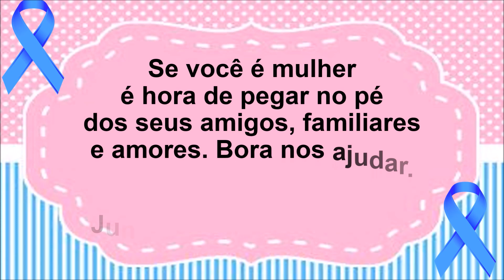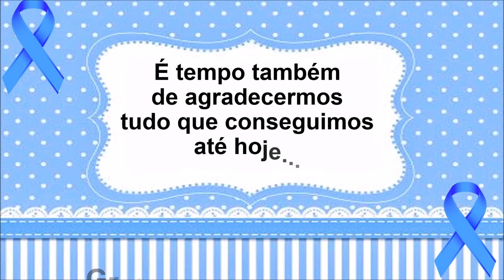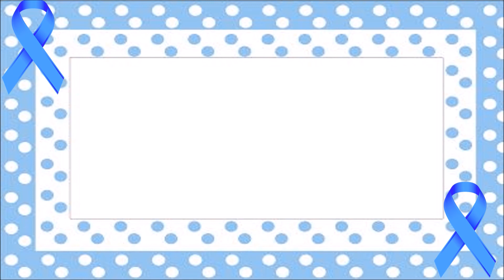Novembro lindo, ricamente abençoado pra todos nós!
Este é o mês para a conscientização do diagnóstico, prevenção e tratamentodo câncer de próstata. Se você é homem, não perca tempo e cuide de você e, consequentemente, de quem você ama.